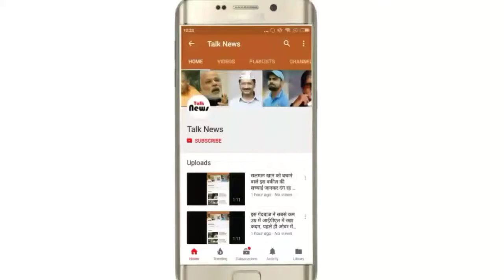दुनिया के तीसरे सबसे बड़े जानवर, जिसके सामने हाथी की कोई औकात नही है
The 3rd largest animal in the world, in front of which elephant's zodiac sign

1. Blue Whale

Blue whale is the largest animal from all time, which is about 180 tons and 98 feet (30 meters) tall. Their tongue is an elephant and their heart is so big that a car gets absorbed. Despite being so large Eat small fungi and organisms of the sea.

2. Massive Squid

The size of the huge squid is often exaggerated, with the viral positions on the Internet, they say they can be up to 60 feet (18 meters) or 90 feet (27 meters) in length.

However, the largest squid was 45 feet (14 meters) long. In this land, they have their biggest eyes in the animal kingdom. The diameter of their eyes reaches 10 (25 cm).

3.Jaraf

At the height of 19 feet (5.8 meters), the living creature is the largest creature on earth. Their neck alone is 6 feet (1.8 meters) long. They have their home in the grasslands of Africa. They eat large leaves on the upper part of the ground and eat it. After this birth, it is already 2 meters long .